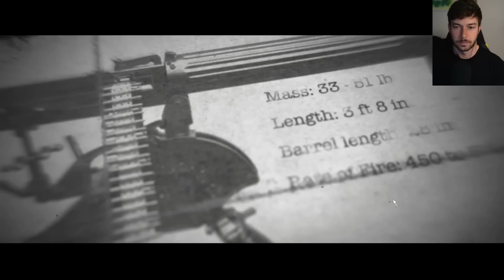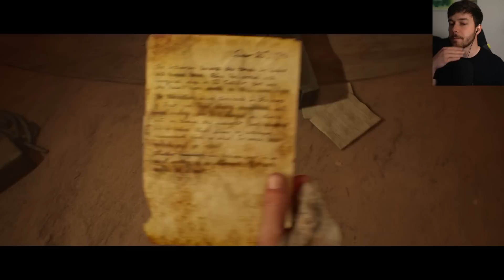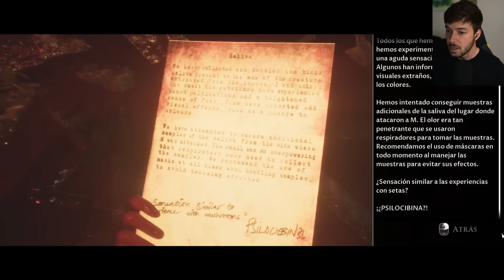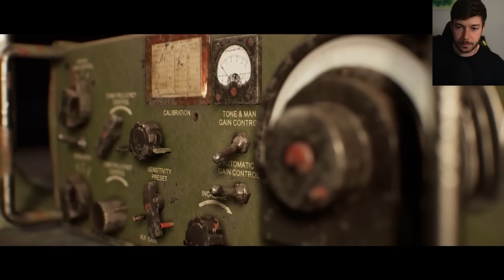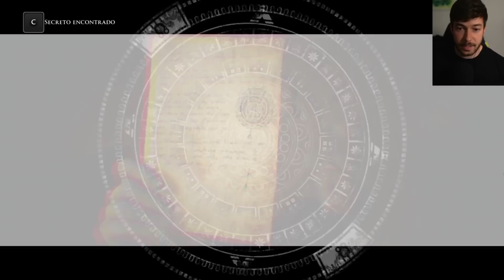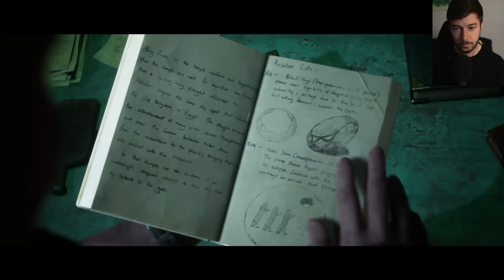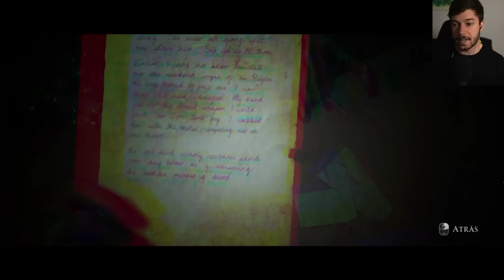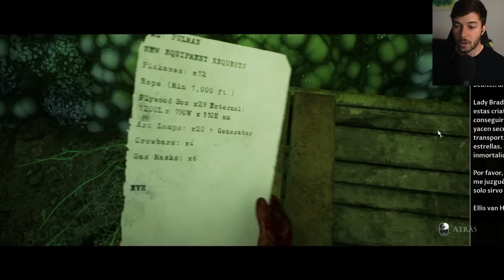SORPRENDENTE FINAL | HOUSE OF ASHES Gameplay Español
Muy buenas! House of Ashes! Completamos el nuevo capitulo de The Dark Pictures Anthology.